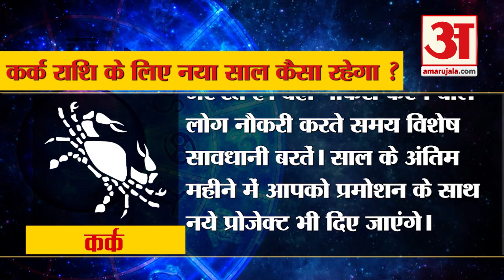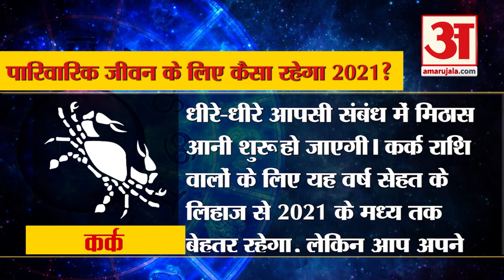कर्क राशिवालों के लिए क्या खास लेकर आ रहा है नया साल | Cancer Horoscope 2021 | Kark Rashifal 2021